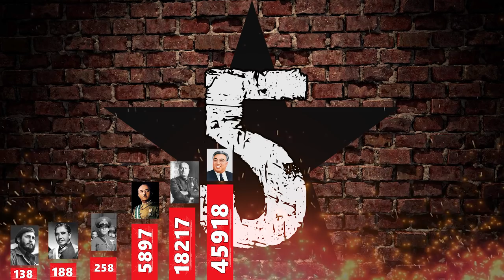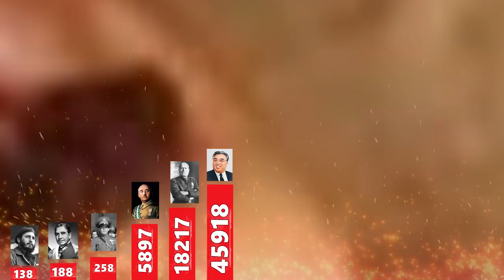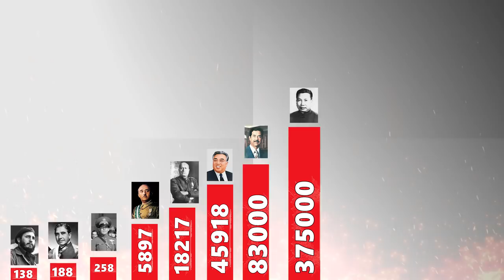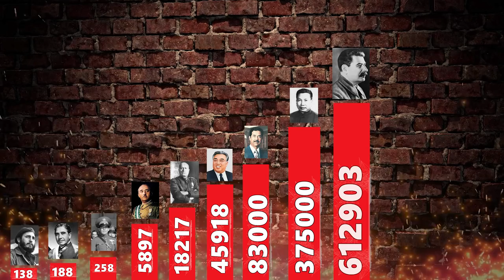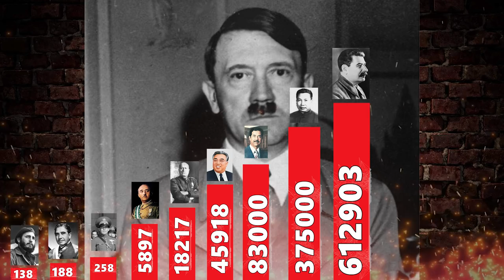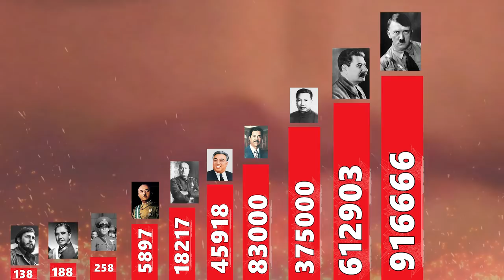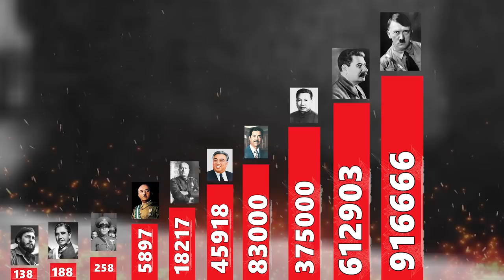10 NAJBRUTALNIEJSZYCH DYKTATORÓW W SKALI ROKU